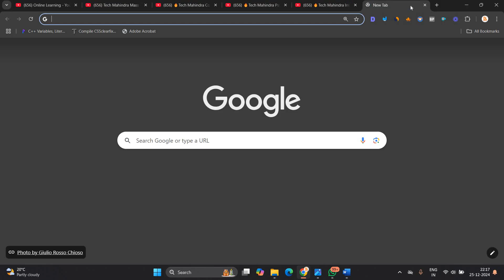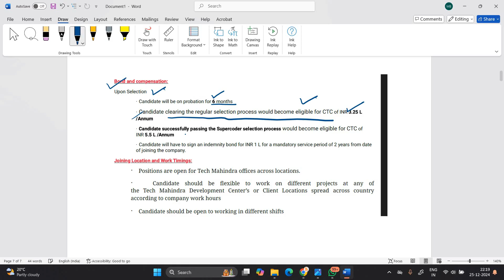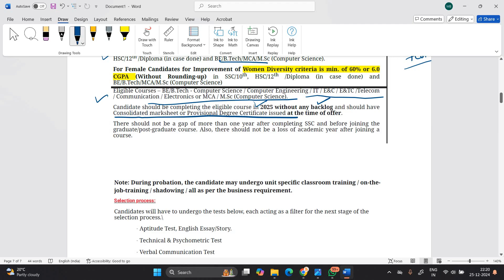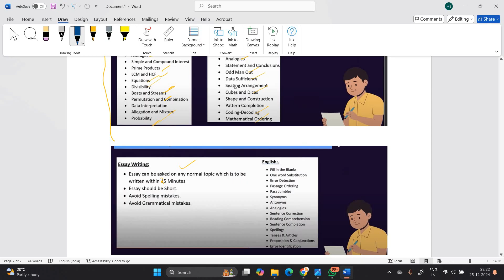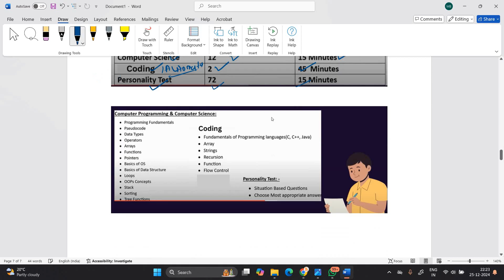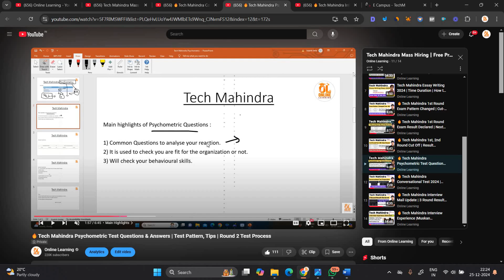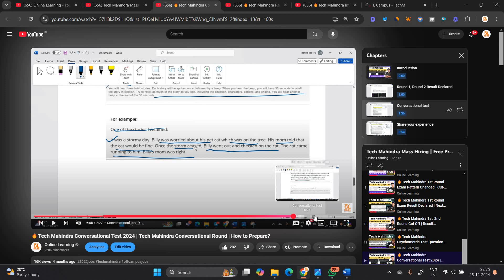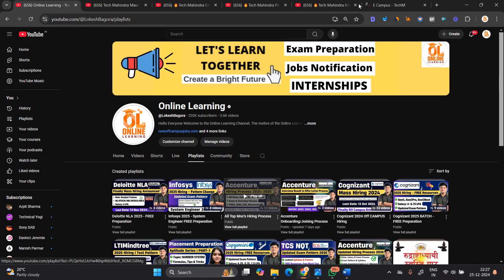🔥Tech Mahindra 2025 Campus Hiring | ASE & SuperCoder | Updated Exam Pattern & Free Preparation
Hello everyone this video is all about Tech Mahindra Hiring Process

✅Timestamps:
00:00 Introduction
00:37 Tech Mahindra Free Preparation
1:07 Waiting For Off Campus Hiring
1:22 Poll Results
2:04 Role & Salary Details
3:37 Tech Mahindra Exam Pattern
4:19 Tech Mahindra 1 Round
6:30 Tech Mahindra 2 Round
8:05 Tech Mahindra 3 Round
9:02 Tech Mahindra 4,5 Round
9:20 FREE Resources
10:22 Selected Candidate Feedback
10:53 Finish

software hiring
 jobs freshers
fresher hiring
freshers hiring
Hiring freshers
STEP internship
product company
summer internship
off campus
freshers jobs
btech jobs